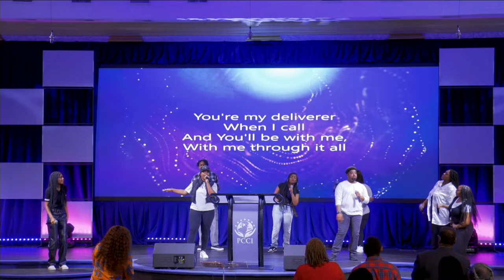The Pneuma Experience Online - Sunday Morning